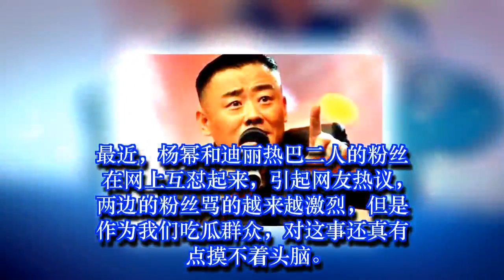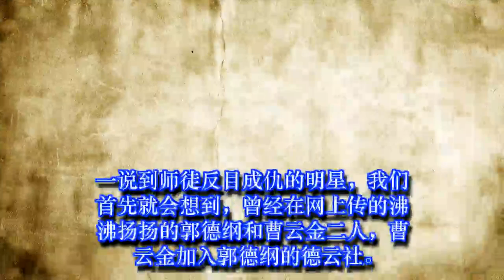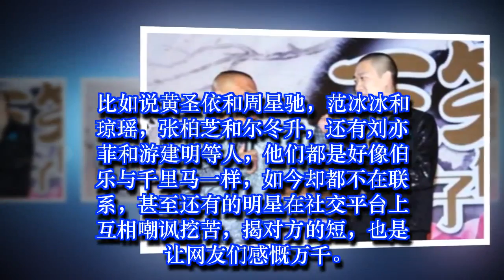杨幂热巴粉丝开撕, 师傅徒弟超尴尬, 原来还有更尴尬的